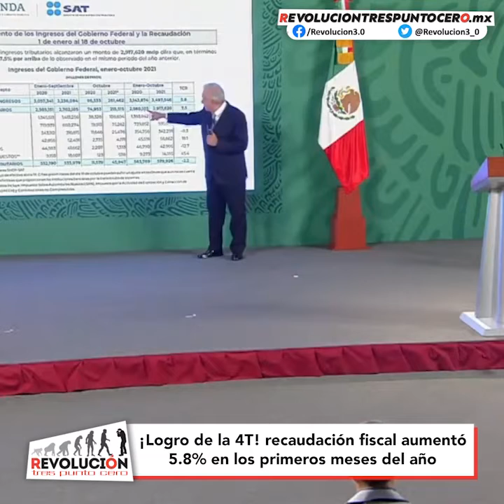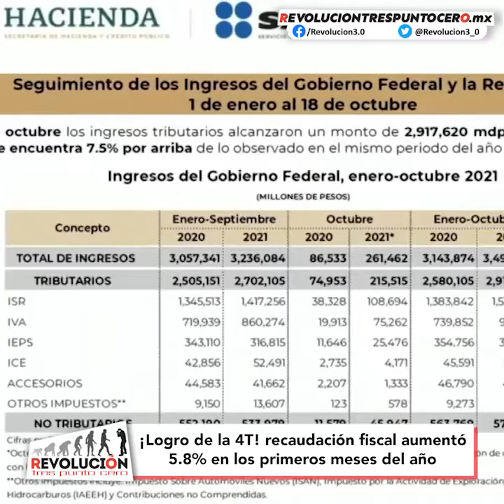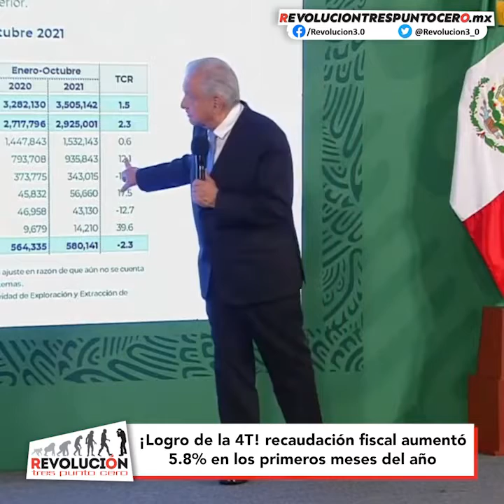¡Logro de la 4T! recaudación fiscal aumentó 5.8% en los primeros meses del año